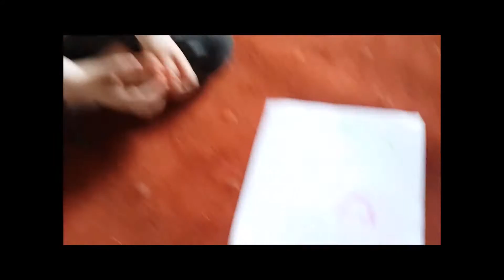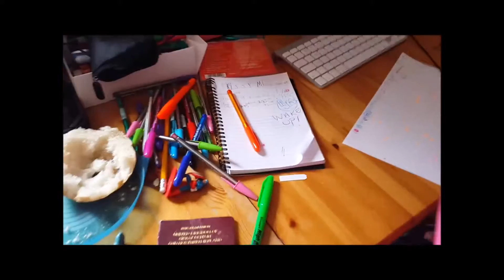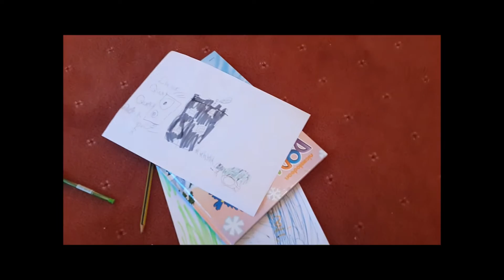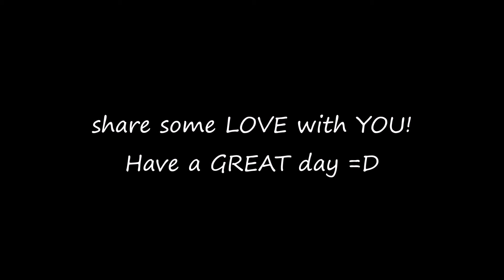LOVE TO OUR NEW SUBSCRIBERS! THANK YOU!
LET'S FLY IN JULY! DAY 557 of Dance 365 & Daiy Vlog 191 of 365 in 2016!

Join us LIVE every morning, Monday to Friday at 8:05am BST for the Daily Dance and check out the channel for all the other fun playlists we have!

Check out our RAW FOOD Vlog this day 2 years ago! A whole month of RAW eating! Vlog DAY 10 of 31!